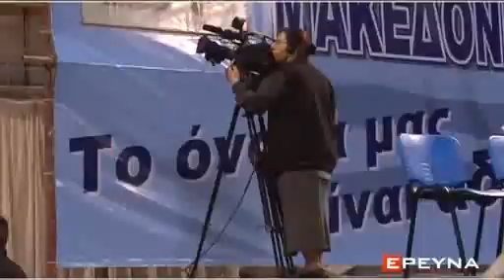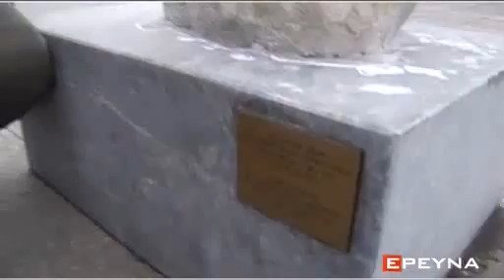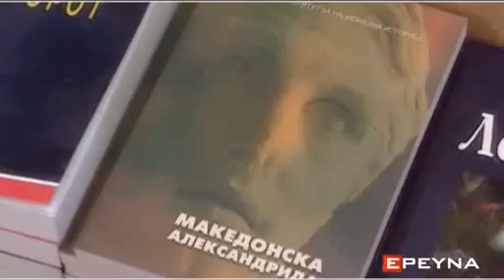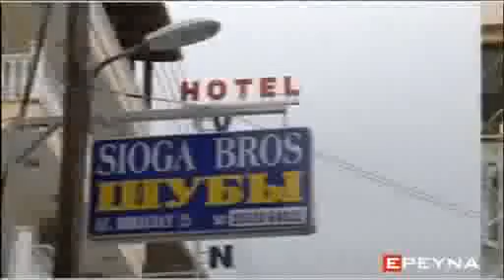MEGA Ereuna - Makedonia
Tsimas MEGA - synenteuksi se skopianous kai boulgarous

pella usa europe veto skopia thessalonikh ellada ellas america sarkozi sarkozy karamanlis karamalis nd papandreou pasok giorgos giwrgos kke syriza laos la.o.s.  mitsotakis mhtsotakis mitsotakhs bakogianni mpakogianni mpakogiannh bakogiannh karatzaferis karatzaferhs athens athina nato nimitz nimits OHE ereyna tshmas kostas kwstas giannis giannhs makedonia macedonia skopje skopia skopianos skopianoi makedones makedonas aeroplano greece greek hellas fyrom hellenic ellas alexander the great megas alexandros thessaloniki veto nd salonika thessalonikh karatzaferis laos salonica thessalonikh skopianwn spopiwn skopion σκοπια κοπιανων αεροπλανο μακεδονια κερκυρα αεροδρομιο Milososki republic of aeroskafos aeroplane paok nato eu ee e.e. europi europaiki enosi berlusconi karamanlis karamalis karamanlhs nd mpakogianni bakogianni ypourgos eksoterikon ipourgos bouleutis kerkira sinodos synodos oase corfun corfu igetes korifis onomasia gruefski onoma fyro Korfu corfu corfou mpakogiannh bakogiannh skopianwn aeroskafos